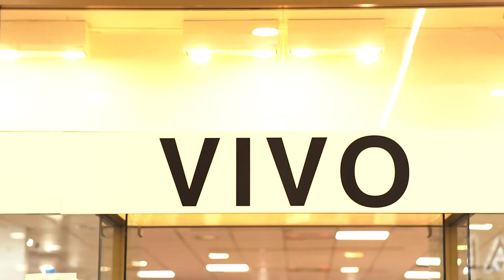Siy Still On It (Official Music Video)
From his upcoming mixtape TRAP AINT DEAD